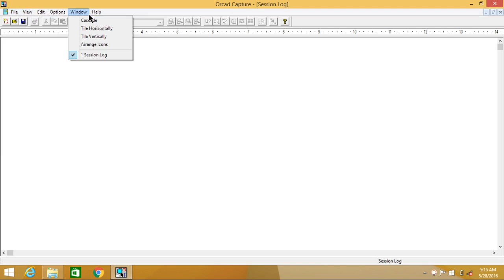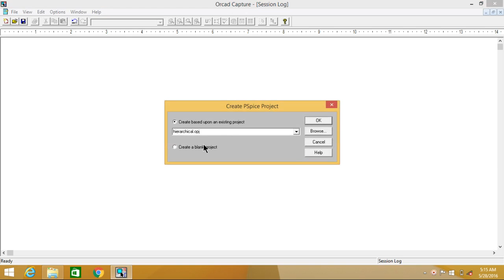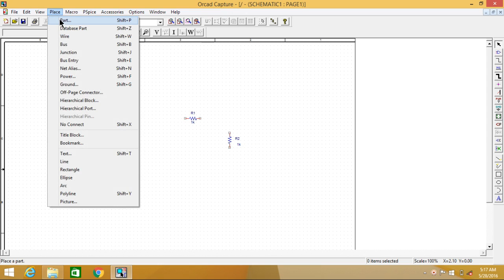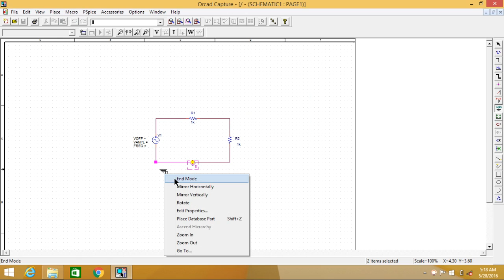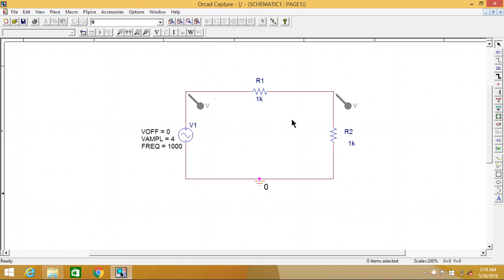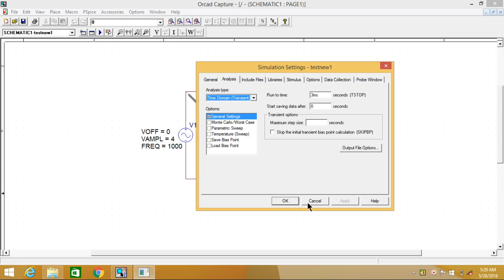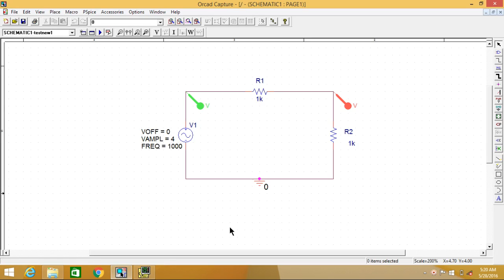Tutorial 1: How to build and simulate circuit in pspice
For more tutorials on MATLAB, PSPICE, Adobe Illlustrator and MS Excel please